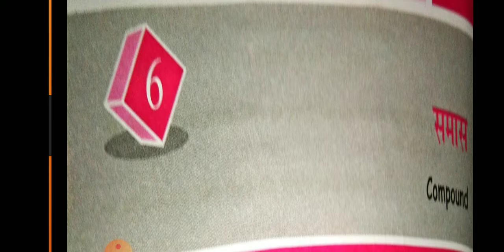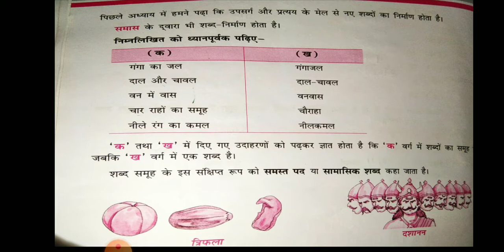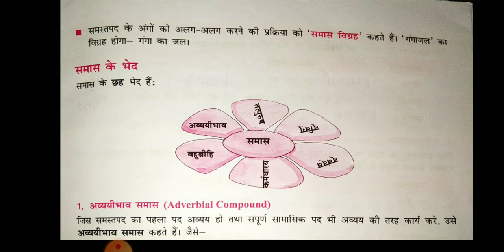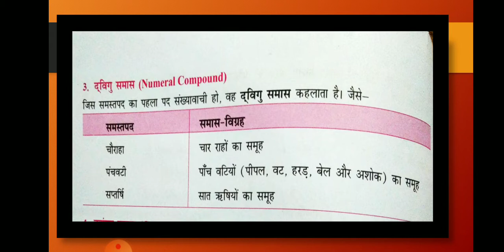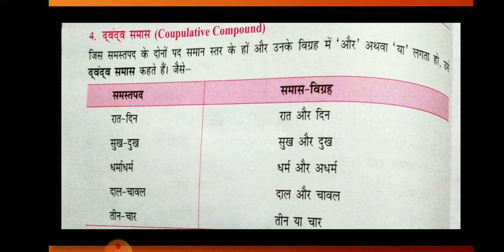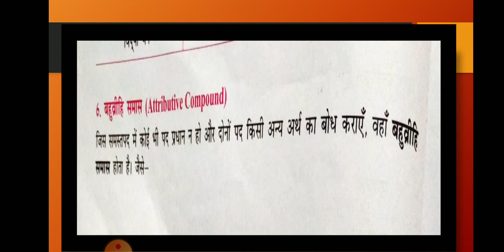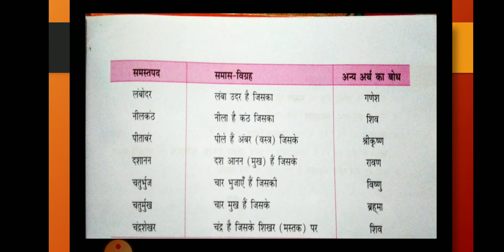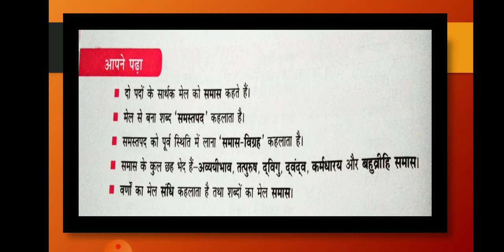कक्षा-6 विषय-हिंदी-2 पाठ-6(समास)